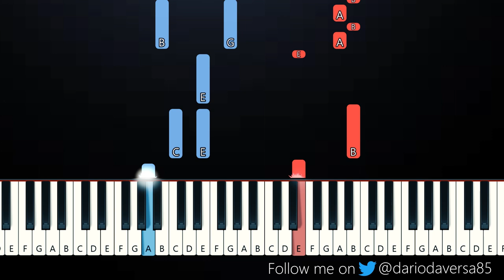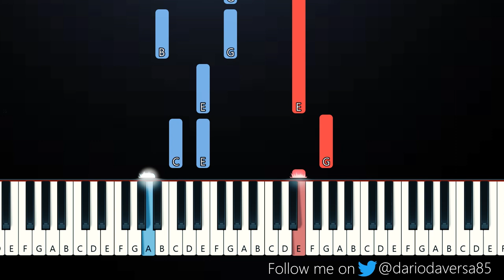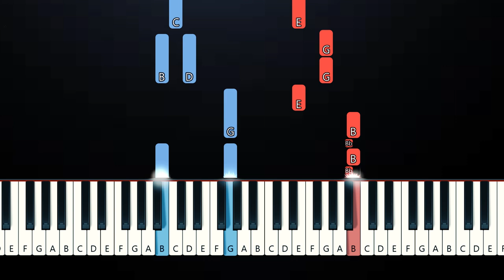Beach Weather - sex, drugs, etc. - Tik Tok (Piano Tutorial)